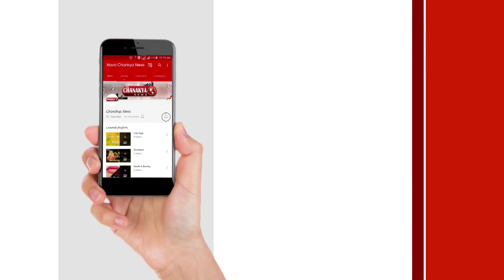రోజాకు చెక్ పెట్టనున్న జగన్ | YS Jagan Strategy Behind MLA Roja's Nagari Constituency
ys jagan strategy behind mla roja's nagari constituency